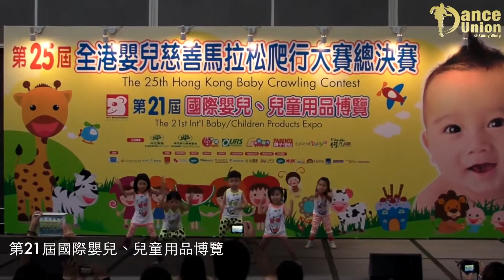Dance Union@Sunny Wong 兒童及青少年舞蹈課程 2013演出精華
兒童及青少年課程 - Dance Union@Sunny Wong
電話：28817260

兒童舞蹈演藝課程自創辦以來，培訓成績驕人，成為多年來爭相仿效對象。Dance Union@Sunny Wong 透過嚴謹的教學內容及 提供大量專業的演出平台，始終保持表演舞蹈教育及演出行業的領先地位。

Dance Union的兒童舞蹈演藝課程，將訓練從基本入手，培養孩子音樂感及節拍的掌握，從而學習掌控身體的能力，以舞蹈作為 藝術溝通之語言，以互動及遊戲的型式令小朋友在自然學習的環境中成長，訓練兒童之自信心、啟發創造力。

同時Dance Union 為學習安排大量演出機會，當中包括演唱會、電視廣告、傳媒活動、商場表演及慈善活動。 除了培訓兒童舞台表演能力、社交能力、團隊合作及增強自信外，兒童舞蹈演藝課程更可讓小孩避免過分沉迷虛擬的遊戲及社交 世界。真實的舞台、觀眾的掌聲、長輩的期許都是兒童成長不可或缺的一部分，學生在嚴謹的課程中獲得進步，進步帶來演出的 機會，演出帶來讚許，讚許又成為了進步的動力。在良性循環下，小孩得到了現實中的成就感及認同，亦能從舞台上得到不一樣 的成長經歷、從團隊合作中磨練出優良品格，體驗真正全人發展。

兒童教育與社會未來發展息息相關，Dance Union@Sunny Wong 除了提供舞蹈培訓及演出機會，在教學路上有著嚴格的自我 規範，令兒童能在舞台上找到更全面的發展。

考核制度：
為了有效評核學員水平，並讓學員設立學習目標，Dance Union憑多年的專業舞蹈演出經驗，揉合爵士舞及表演舞蹈訂立出一套考核學生演藝能力的考核制度，該考核同時成為本校甄選演出學生的唯一標準。

整個專業舞蹈認證考核共分為七個不同的等級，為求更有效培訓學員成為優勢的表演者， 除了指定舞蹈演繹外，考核內容亦會包括學員的舞蹈標準動作及基本舞蹈技巧。所有已報讀半年的學員，都可因應導師的建議報考合適的考核級別，獲得專業舞蹈認證及演出機會，成績優異的學生更可獲證書及獎狀已示嘉許，以鼓勵他們的同時，加強他們的成就感。

參與考核同時能讓導師有效地找出學生的進步空間，確保他們能得出合適的指導。

師資：
我們設有專業考核導師的標準，授課導師均需通過考核方可正式授課。導師經嚴格挑選，多為現役專業舞蹈員，確保兒童能接受正統及正確的舞蹈培訓，為將來的體格發展打下基礎。

演出機會：
Dance Union 的教學並不限於在課室內，為了讓學員能實踐課堂所學，並保持高水平的演出水準，Dance Union一直提供大量演出機會予學員。所有參加了本校考試並取得合格成績的學員，均可獲一年至少3個公開舞蹈演出邀請的100%保證。

近年兒童流行舞蹈已成為本港其中一個主流興趣藝術項目，故相應的兒童舞蹈演出亦越來越多，要求亦越來越高。Dance Union的兒童舞蹈演藝課程為本港首個同類形的舞蹈教學課程，在舞蹈水平及演出經驗亦走在業界的前列。Dance Union的兒童舞蹈團隊擁有極高的舞蹈水平，故成為了多個活動及品牌的邀請對像。近年曾參與的大型及著名活動包括荔園開幕、華仔天地周年晚宴、妖怪手錶香港見面會、電影《捉妖記》MV、Elements聖誕開幕、海港城聖誕MV等。

Dance Union更是本港極少數能參與演唱會演出的兒童流行舞蹈團隊，如許冠傑What’s a Wonderful World演唱會及阮兆祥硬食博覽棟篤笑的兒童舞蹈表演就是出自Dance Union的手筆。

除了舞蹈演出，本校亦參與了不少電視台的節目製作，如無綫電視Think BIG天地、香港電台Harry哥哥好鄰居、澳門電視台新春慶典等，讓Dance Union的學生不論在舞台上，還是在鏡頭前，都累積了豐富的經驗，建立自信，為未來人生路上鋪下結實的基礎。

以人為本：
Dance Union為每一個班別設立獨立通訊群組，定期發送最課堂內容，讓家長在家亦可督捉學生學習。本校亦會發放最新消息及措施，讓家長隨時了解本校最新動向。

家長亦可隨時透過群組向本校反映意見、查詢學生學習進度及安排請假補堂等，實現全透明教學及行政模式。

Dance Union地址
香港銅鑼灣摩頓台5號百富中心2樓